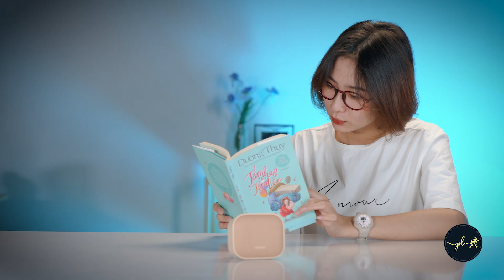OPPO Wireless Speaker vẫn là một sự cần thiết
Loa Oppo Wireless Speaker có một thiết kế rất xinh xẻo với tone màu Pastel bắt mắt. Chưa kể chúng ta có thể sử dụng để làm một đồng hồ để bàn tạo điểm nhấn cho bàn làm việc hoặc góc học tập cũng rất ok đấy nhé! Hãy cùng mình xem hết video để xem chiếc loa Oppo lần này có gì đặc biệt nha!
Và đây là quà tặng trong chương trình đặt trước Oppo Reno 4 Series. Mình sẽ để link thông tin về chương trình ở đây nhé!

- Biết được những thông tin mới nhất về lĩnh vực đồ chơi công nghệ.
- Học hỏi được những thủ thuật về công nghệ theo hướng chia sẻ lẫn nhau, bạn hỏi mình trả lời, bạn không biết mình hướng dẫn.
- Quà tặng Give Away hấp dẫn mỗi tuần 1 lần.